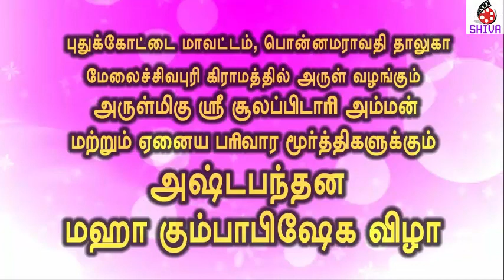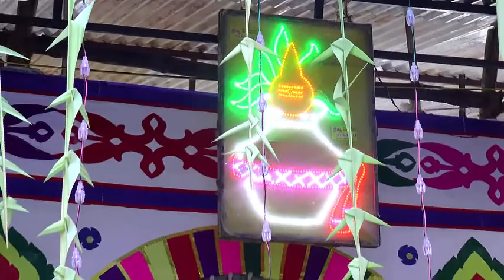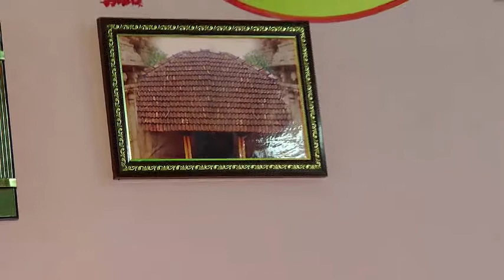மேலசிவல்புரி |சூலபிடாரி| கும்பாபிஷேகம் | kumbabisegam | PART 1 | கணபதி ஹோமம்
கணபதி ஹோமம்

மேலசிவல்புரி
சூலபிடாரி அம்மன் கோவில் அஷ்டபந்தன மகா கும்பாபிஷேகம்
 பொன்னமராவதி
புதுக்கோட்டை மாவட்டம்